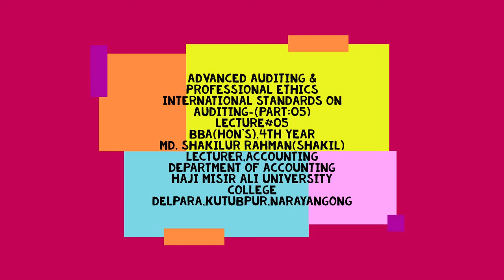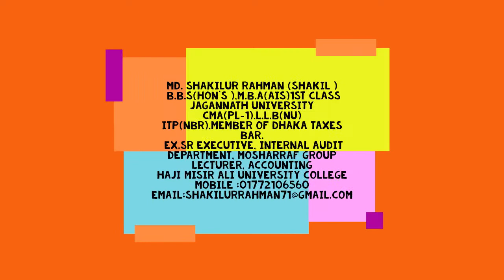Advanced Auditing & Professional Ethics-ISA-(Part:05)- BBA(Hon’s) 4th Year Lecture# 05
Lecturer, Accounting
Haji Misir Ali University College

M.B.A,B.B.A,H.S.C,S.S.C
78/3, Nazimuddin Road

Uploads from Shakil Sir- Lecturer Accounting